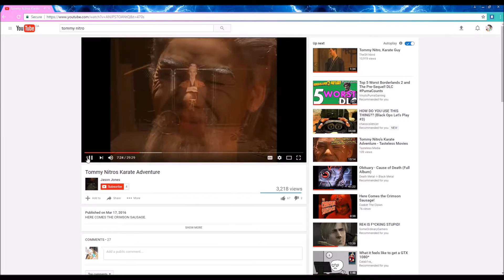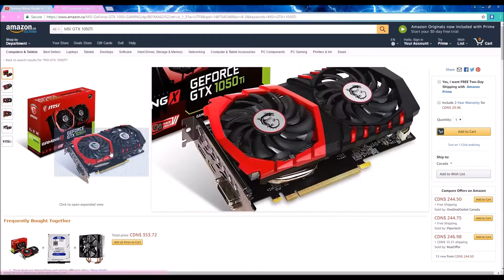What it feels like to get a GTX 1050 Ti